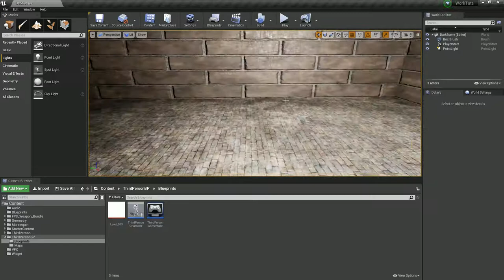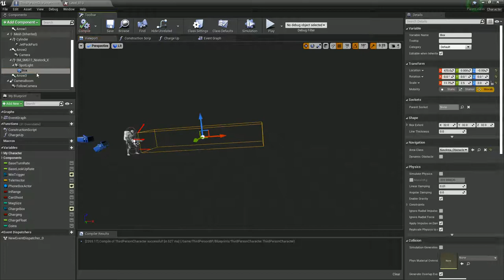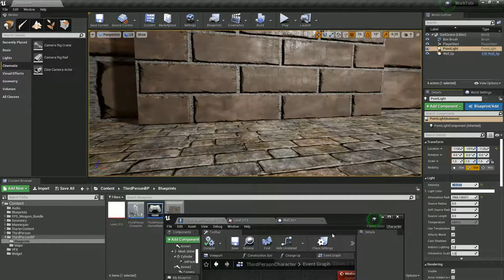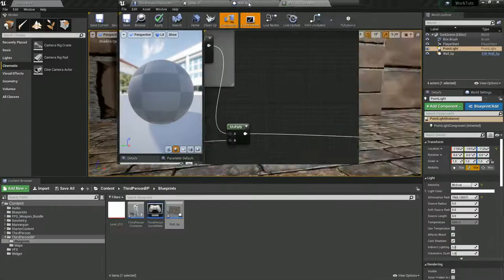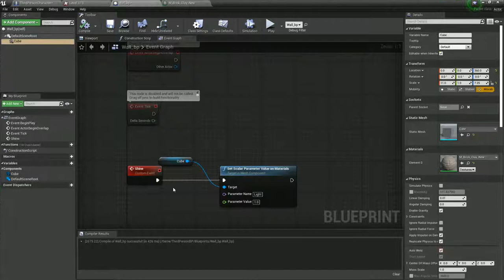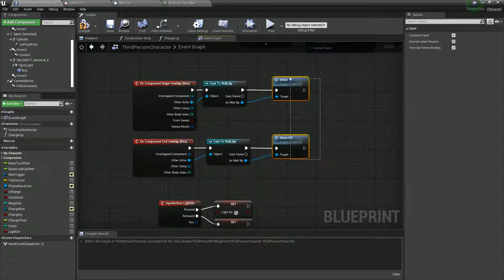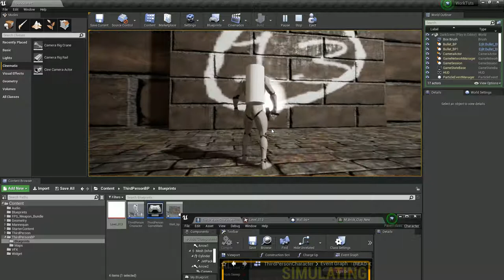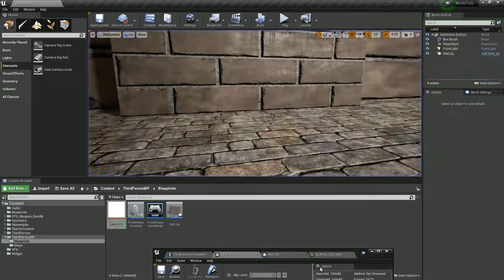Torch light shows image | UE4 tutorial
In this video we look at how we can get our torch light to show and reveal and image when pointed against a wall. This lesson will go through how to use blueprints as well as how to use materials and more.

In part 2 we look at how to add a fade to this effect.